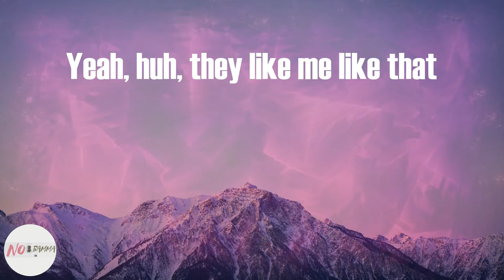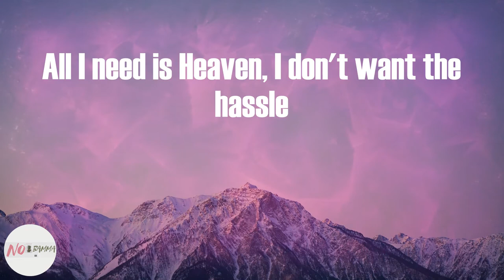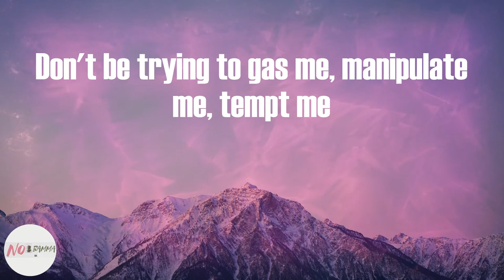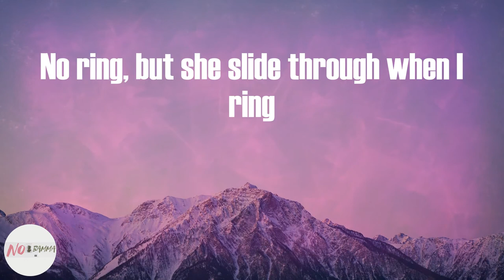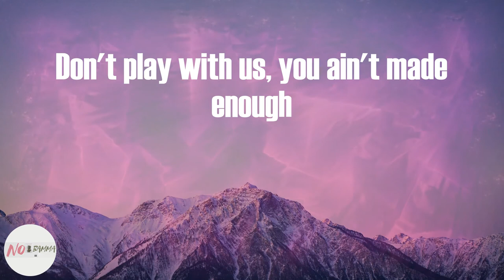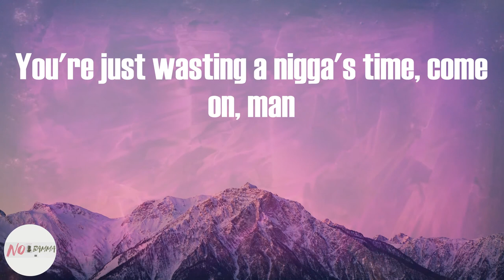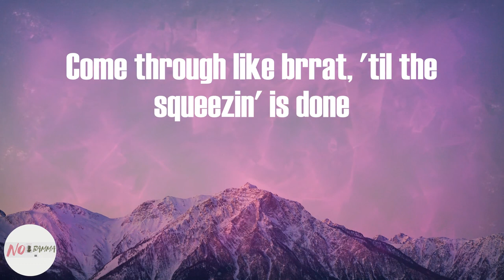DMX - Bath Salts (Lyrics)